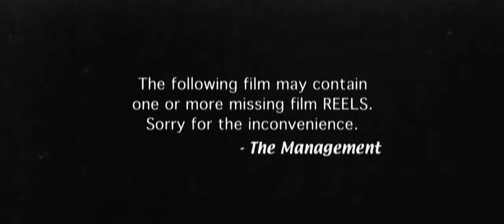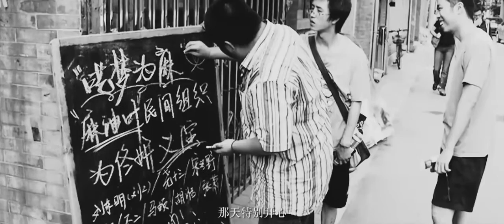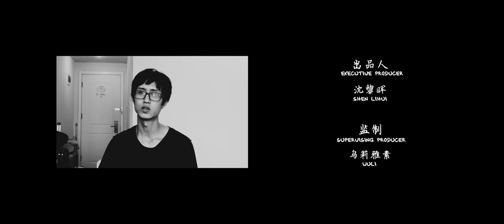马頔 - 不变真诚热爱生活 (纪录片)